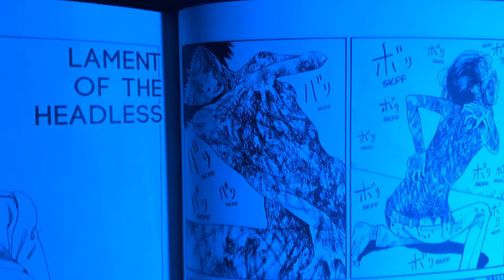Shintaro Kago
A quick look at the body horror and poppy guro of one of the greatest modern artists: Shintaro Kago. He focuses on the superficial beauty of younger woman, establishing a mind set of cute on the outside... cute on the inside?